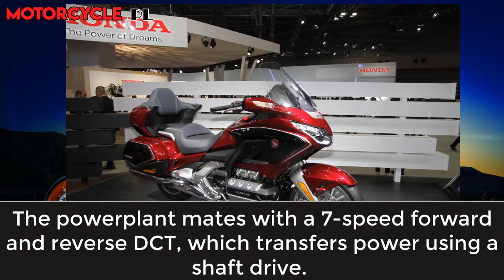2018 Honda Goldwing bookings open; price starts from INR 26.85 lakhs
2018 Honda Goldwing bookings open; price starts from INR 26.85 lakhs

Track: Million Prodz & Matt Rysen - These Scars (feat. Roxana)